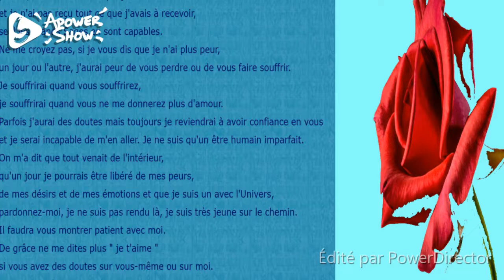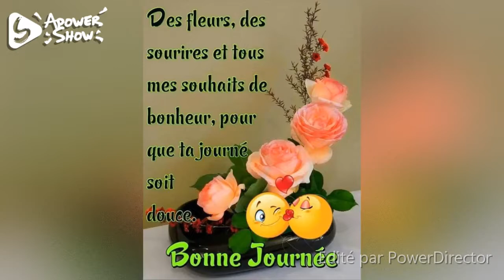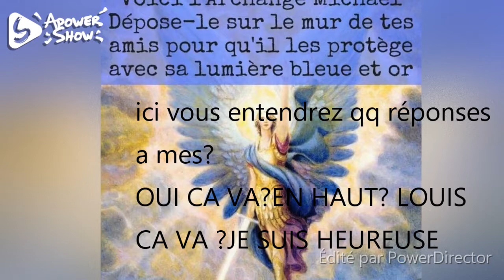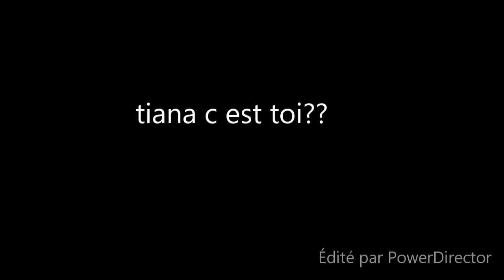tci tiana c est toi J£ T'offr£ C£tt£ P£ns££.....💜...☆...★..merci💜